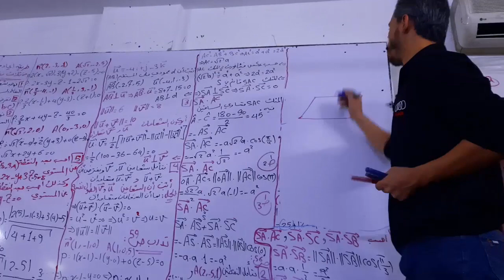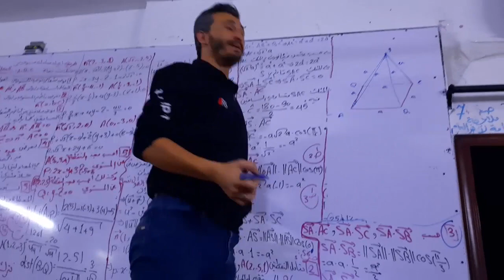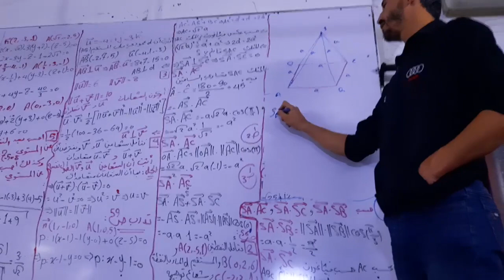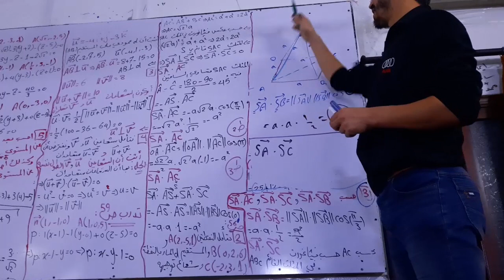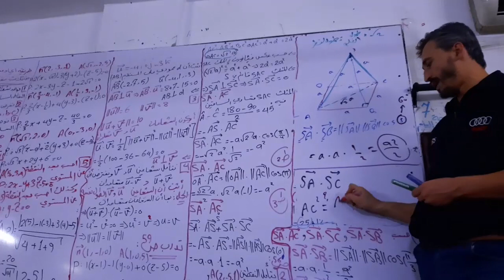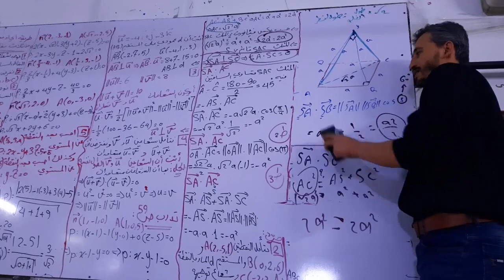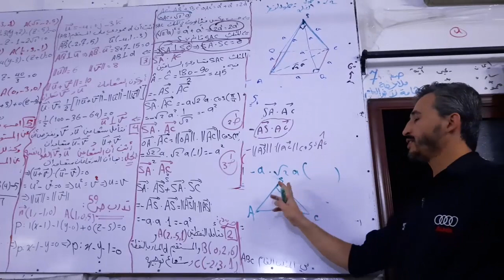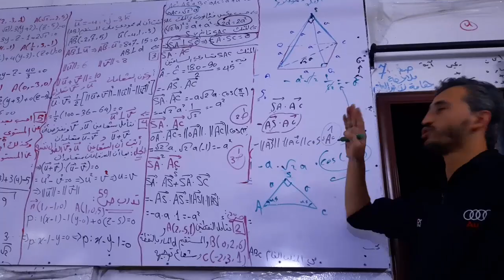بكالوريا الجداء السلمي ..تدرب 3 صفحة 53 هام جدا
فقط نزل برنامج تلغرام وانضم ل لقنوات

روابط القنوات 👇🏽👇🏽

قناتكم الإلكترونية لجميع مراحل التعليم

💎فارس جقل كيمياء بكالوريا حديث

يوتيوب فارس جقل 💕
قناة خاصة بنشر روابط الدروس التي ترفع  على اليوتيوب

رابط جروب المناقشات على التلغرام👇🏽

رابط جروب المناقشات على الفيس بوك👇🏽

ولشحن أفضل النوط والمكثفات أو الاشتراك بدورات الاختبارات ببرنامج واتس اب  راسلو مكتبة الأمل واتس اب